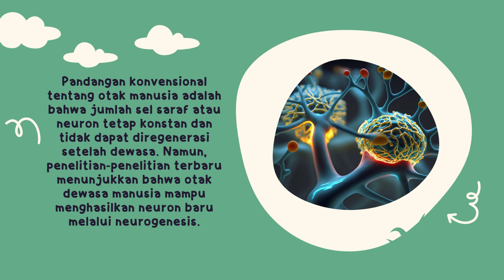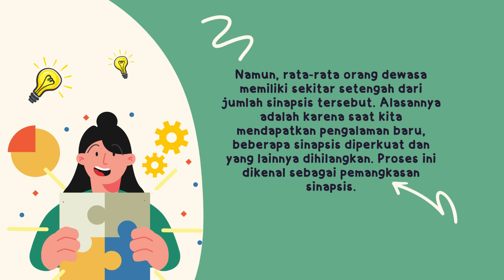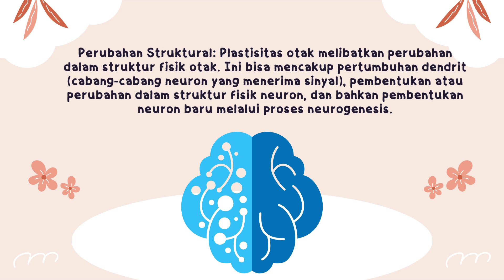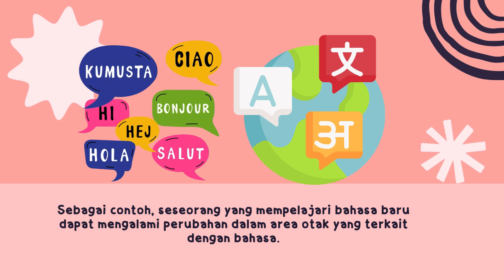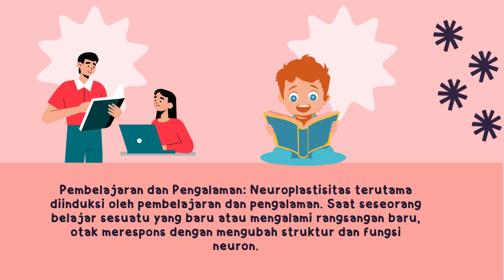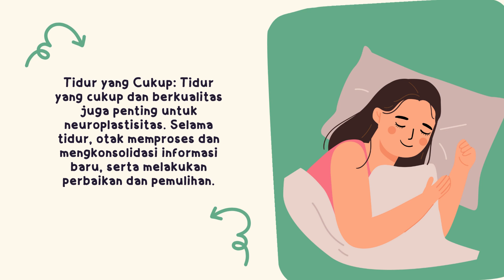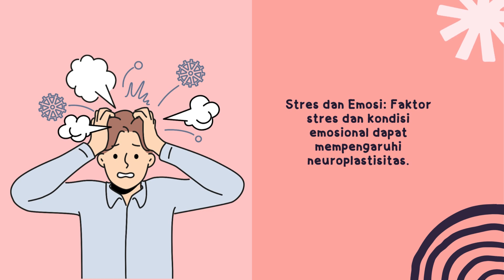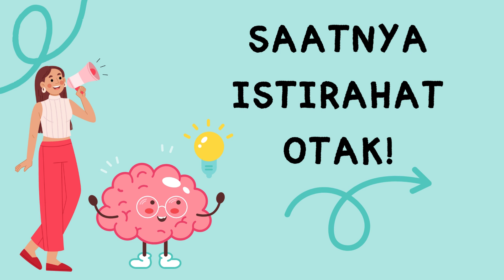Neuroplastisitas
@ayobelajar-jr5fk Neuroplastisitas adalah proses kompleks dan dapat dipengaruhi oleh kombinasi faktor-faktor seperti  gaya hidup sehat,  serta perawatan umum dapat mendukung kesehatan otak dan neuroplastisitas.